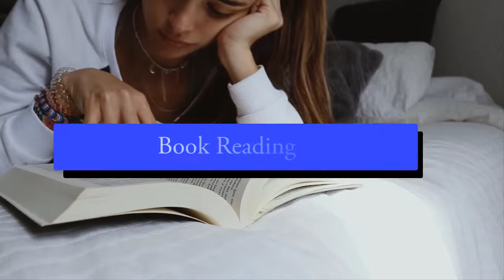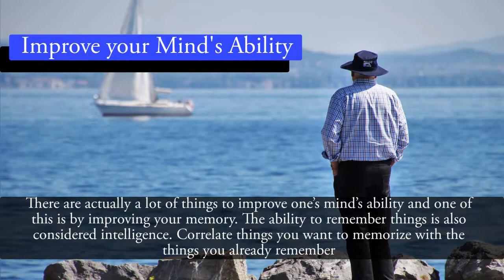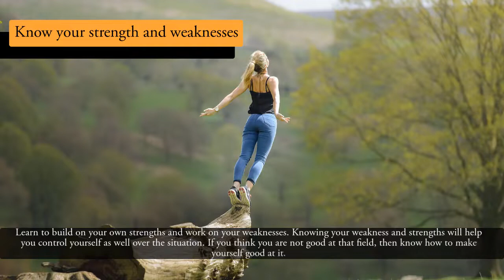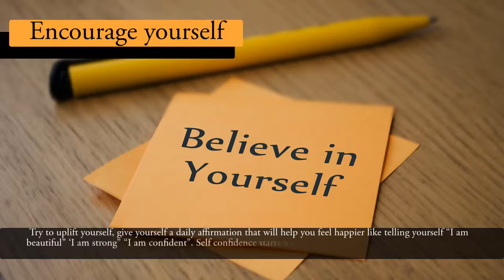10 ways to be Smarter and Active | 10 simple things you can do everyday to get smarter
Hey guys, today we will talk about the 10 ways to be Smarter and Active. We struggled very hard to find these ways so you must watch the video, in these ways you will also know about how the person can be smart.

10 ways to be smarter and active - 8 Simple Things You Can Do Everyday To Get Smarter
 revise smarter studywithkikihow to revise smarter and achieve better gradesrevise smarterstudy smarterhow to study smarter not harderhow to reviserevision  16 HACKS to REVISE SMARTER and Achieve BETTER GRADES | PART 2 | StudyWithKiki
8 Simple Things You Can Do Everyday To Get Smarter · Read More · Turn Dreams into Reality - 1: Achieve Success with Goal Setting (Hindi Motivation).
8 Simple Things You Can Do Everyday To Get Smarter Here are the 8 Simple Things You Can.
To study, how to revise smarter part 1, how to revise smarter studywithkiki, how to revise smarter and achieve better grades, get better grades, revise smarter,.

How to find North without Compass | How to find East and West direction without a compass